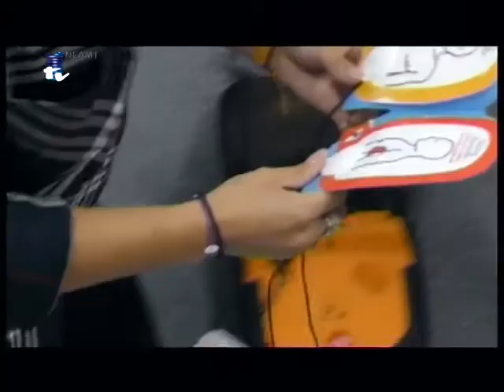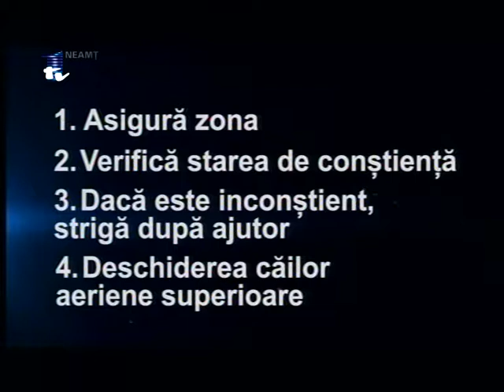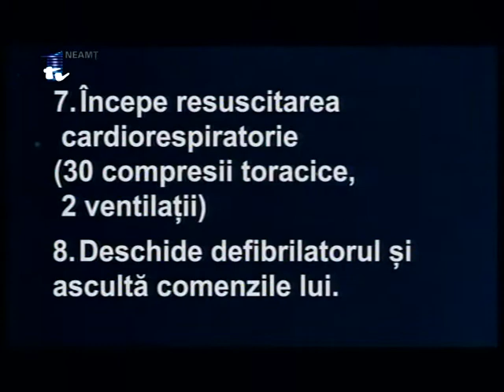Infomedica Letitia DAMOC 04 12 2017